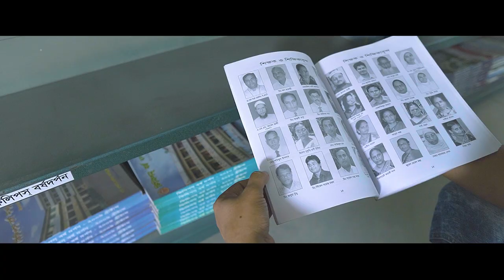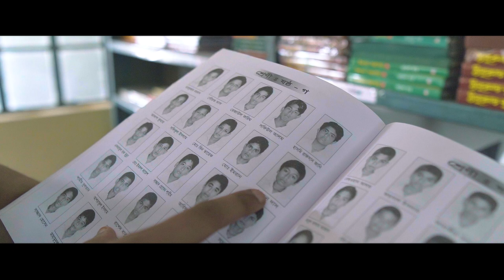School Memories | Saint Philips High School and College | Kosba | Dinajpur | Bangladesh 2021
Saint Philips High School and College, Kosiba, Dinajpur | সেন্ট ফিলিপস হাই স্কুল এন্ড কলেজ কসবা,দিনাজপুর 2nd reputed school of Dinajpur. This school was established in 1951 in the Kasba area of ​​the Dinajpur district. I came out with SSC in 2012. Memories of these years still remind me of school today. My former school is really pretty. And I made this video to share that beauty with you and to introduce my school to you.

Cinematography: Kinjol Saha
Drone Shots: Mortuja Hridoy &  Safin Sadad Ahmed
Edit & Direction by Shovon Das

Please hit like if you enjoyed watching! 👍🏻